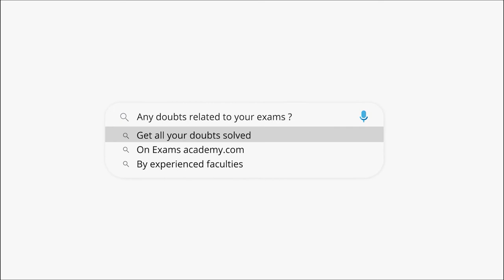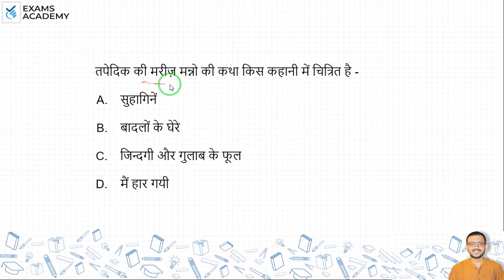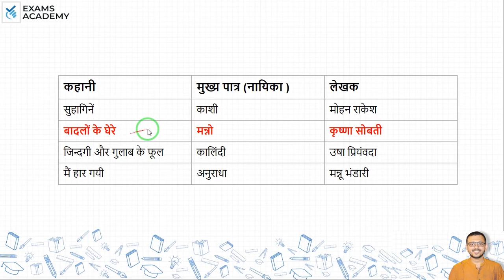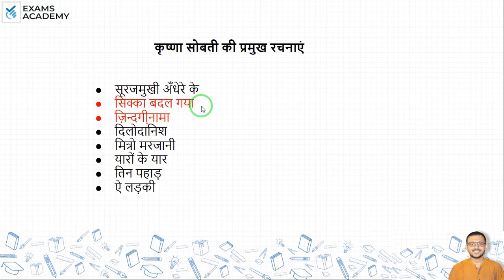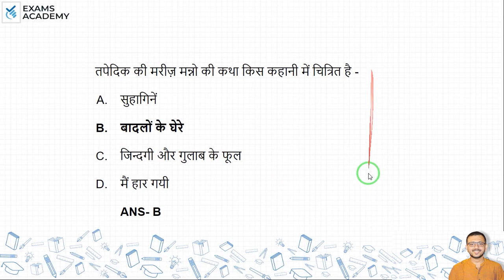तपेदिक की मरीज़ मन्नो की कथा किस कहानी में चित्रित है - A.सुहागिनें B.बादलों के घेरे C.जिन्दगी ?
तपेदिक की मरीज़ मन्नो की कथा किस कहानी में चित्रित है -

A.सुहागिनें

B.बादलों के घेरे

C.जिन्दगी और गुलाब के फूल

D.मैं हार गयी

UGC NET previous year questions
NTA NET previous year questions
NET JRF previous year questions
Hindi previous year questions